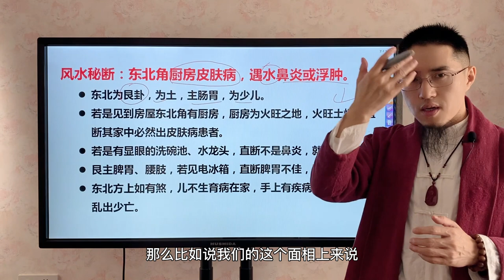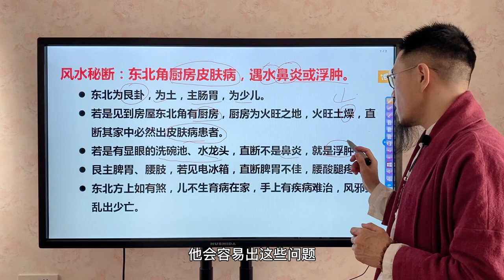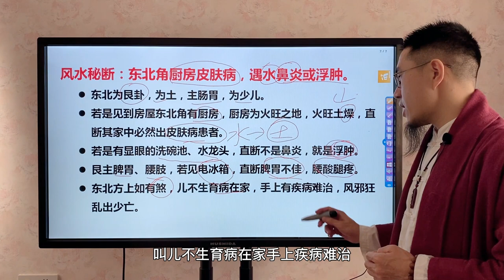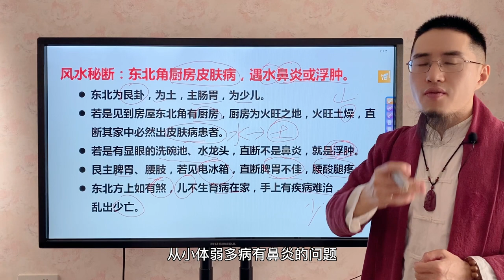风水秘断：东北角厨房皮肤病，遇水鼻炎或浮肿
东北为艮卦，为土，主肠胃，为少儿。
若是见到房屋东北角有厨房，厨房为火旺之地，火旺土燥，直断其家中必然出皮肤病患者。
若是有显眼的洗碗池、水龙头，直断不是鼻炎，就是浮肿。
艮主脾胃、腰肢，若见电冰箱，直断脾胃不佳，腰酸腿疼。
东北方上如有煞，儿不生育病在家，手上有疾病难治，风邪狂乱出少亡。